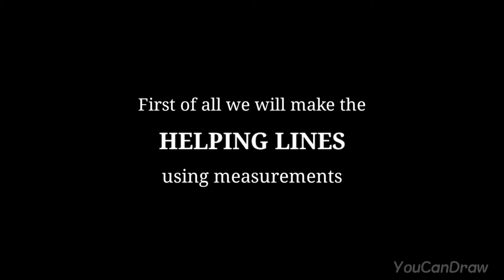How to draw Jasprit Bumrah | Step by Step Drawing Tutorial | YouCanDraw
In this drawingtutorial you'll watch how to draw pencil sketch Drawing of Jasprit Bumrah step by step using measurements. Learn to draw Face Drawing of Jasprit Bumrah easily with only 1 pencil

Materials used__
☞ Pencils - apsara MATT MAGIC 2.0
☞ Drawing Paper - BRUSTRO (A4)
☞ Paper Stumps, Paint Brush
☞ White Gel Pen (Sakura)

Watch: ⚫ BEAUZ - Illusion (feat...

Track: D'Amico & Valax - Mirage Of My Heart (ft. Fayzone) [Arcade Release]

xoxo - Nettson (No Cop...

Watch: Zeus X Crona - Wh...